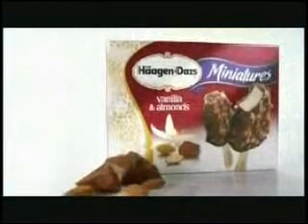Filmbay 2010 American Black Film Festival (Los Angeles, California, USA)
FAQ, feature, feature films, features, fee, fees, fellow, Fernsehen, Fernsehfilm, festival, festivals, festivals, film, film, Film, FILM & TV, filmbay twitter rss feed award filmfest filmfestival film sundance festival video funny crazy award filmmaker filmmaking maker jesus filmbay.com